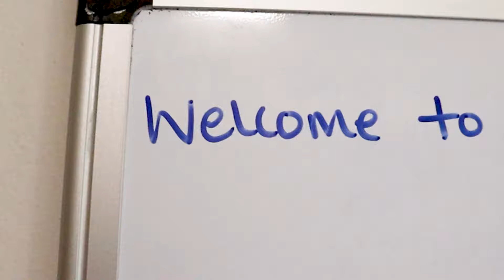IPU Reopening 2021